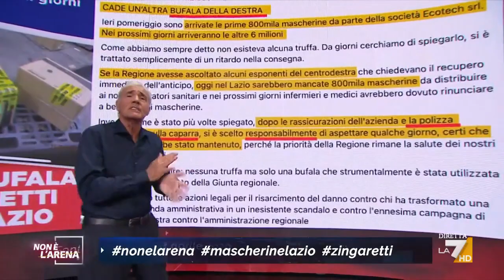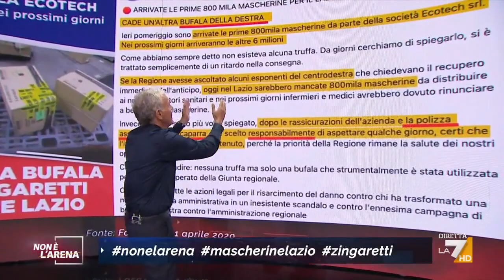Inchiesta mascherine Regione Lazio, Roberta Angelilli: "Non erano richieste le polizze"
A Non è l'Arena l'inchiesta sulla truffa da 11 milioni delle mascherine nella Regione Lazio.